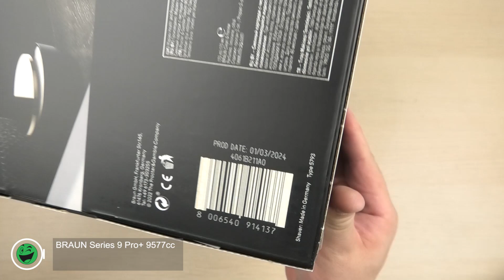Розпаковка BRAUN Series 9 Pro+ 9577cc